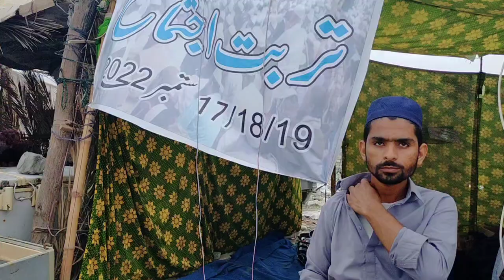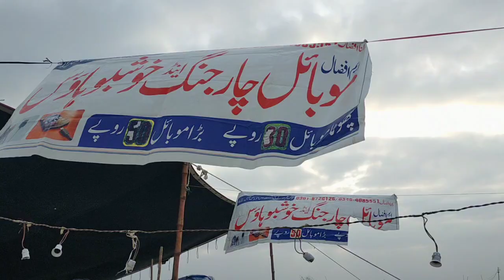Turbat Ijtema | Turbat Ijtema Bazaar | تربت اجتماع | turbat Ijtema 2022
Turbat Ijtema | Turbat Ijtema  Bazaar Vlog

Assalamualaikum Everyone in this Video I'm going to visit Turbat Ijtema 2022
Turbat Ijtema City Complete Vlog We will share The rates of things being Sold in Turbat Ijtema 2022 what are there prices
Turbat Ijtema Bazaar turbat ijtema
turbat ijtema 2022 تربت اجتماع
ijtema 2022